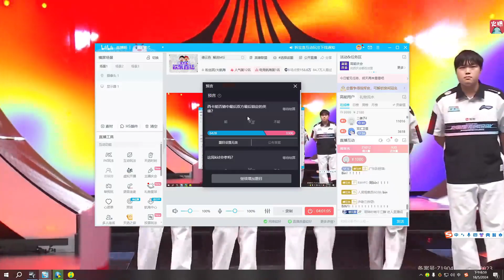德云色看Bin决胜局掏出青钢影踢昏T1：这就是Bin，他拯救了BLG这个家！lmsd